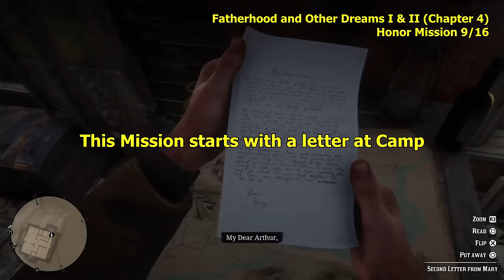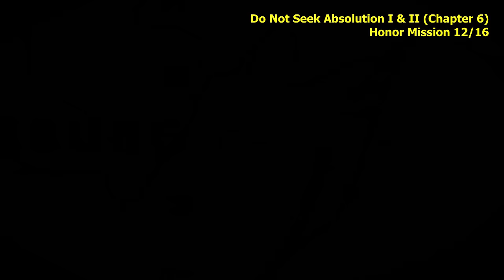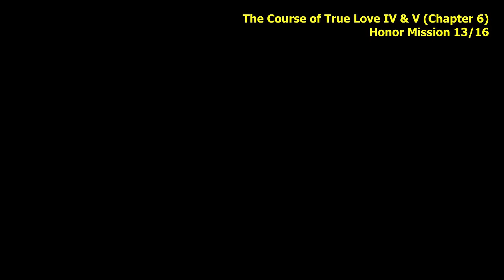Lending a Hand Trophy (All Optional Honor Story Missions) - Red Dead Redemption 2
To the point and easy to follow Lending a Hand Trophy Tutorial.

Trophy Description: Complete all optional Honor story missions.

To obtain the trophy you need to complete 16 Honor Story Missions.
These Honor Story Missions are missable and you must do them during your story playthrough.

0:00 - 1. Money Lending and Other Sins – I, II & III
6:50 - 2. Good, Honest, Snake Oil
8:06 - 3. We Loved Once and True – I, II & III

10:31 - 4. Money Lending and Other Sins – IV
13:20 - 5. The Course of True Love I, II & III

16:54 - 6. Money Lending and Other Sins – V
18:32 - 7. Help a Brother Out
19:52 - 8. Brothers and Sisters, One and All
20:51 - 9. Fatherhood and Other Dreams – I & II

22:03 - 10. Money Lending and Other Sins – VI & VII
26:36 - 11. Of Men and Angels I & II
!!! DO "OF MEN AND ANGELS I & II BEFORE SISTER CALDERON GETS ON THE TRAIN AND LEAVES !!!
28:12 - 12. Do Not Seek Absolution – I & II
31:02 - 13. The Course of True Love – IV & V
32:41 - 14. Archeology for Beginners
35:33 - 15. Honor, Amongst Thieves
36:55 - 16. Mrs. Sadie Adler, Widow – I & II

Red Dead Redemption 2 Trophies & Achievements

Legend of the West [Platinum]
Legend of the West

Back in the Mud [Bronze]

Just a Scratch [Bronze]
Complete 'Enter, Pursued by a Memory'.

Third Time Lucky [Bronze]
Complete 'Goodbye, Dear Friend'.

Redemption [Silver]
Complete 'Red Dead Redemption'.

Cowboy Builder [Bronze]
Complete 'A New Jerusalem'.

Endless Summer [Gold]
Complete the Epilogue.

Lending a Hand [Silver]
Complete all optional Honor story missions.

Best in the West [Gold]
Attain 100% completion.

Gold Rush [Silver]
Earn 70 Gold Medals in Story missions.

Friends With Benefits [Bronze]
Complete a Companion Activity in each camp.

Hobby Horse [Bronze]
Play all mini games.

Breaking and Entering [Bronze]
Recover the stash from 4 homesteads.

Artificial Intelligence [Bronze]
Discover the fate of Marko Dragic.

Take From the Rich [Bronze]
Rob or loot $250.

Give to the Poor [Bronze]

Pony Up [Bronze]
Spend $5000 across all shops.

Extreme Personality [Bronze]
Reach maximum or minimum Honor level.

Western Stranger [Bronze]
Complete 10 Stranger mission strands.

Bountiful [Bronze]
Survive 3 days holding a bounty of $250 in all states.

Collector's Item [Silver]
Complete one of the Collectable strands.

Paying Respects [Bronze]
Find the graves of each of your fallen companions.

Errand Boy [Bronze]
Deliver 5 camp companion item requests.

It's Art [Bronze]
Find a permanent home for the squirrel statue.

Self Sufficient [Bronze]
Craft 30 unique items in Story Mode.

Skin Deep [Bronze]
Skin every species of animal in Story Mode.

Zoologist [Bronze]
Study every animal across all states in Story Mode.

It was THIS Big! [Bronze]
Catch a fish weighing at least 16 lbs (7.3 kg).

Locked and Loaded [Bronze]
Upgrade each available component for a single sidearm or longarm weapon.

Grin and Bear it [Bronze]
Survive 18 bear attacks and kill the bear each time in Story Mode.

Trusty Steed [Bronze]
Reach max bonding level with a horse.

Breakout [Bronze]
Red Dead Online: Complete the Intro.

Series Major [Bronze]
Red Dead Online: Take part in a Series.

Gun For Hire [Bronze]
Red Dead Online: Accept 10 Free Roam missions from characters around the world.

Eventful [Bronze]
Red Dead Online: Play 5 Free Roam Events.

Buckle Up [Bronze]
Red Dead Online: Achieve 5 gold belt buckles from awards.

The Real Deal [Bronze]
Red Dead Online: Achieve MVP 3 times (in a round with at least 4 players).

Horses for Courses [Bronze]
Red Dead Online: Concurrently own 5 horses.

Getting Started [Bronze]
Red Dead Online: Reach Rank 10.

Notorious [Gold]
Red Dead Online: Reach Rank 50.

All's Fair [Bronze]
Red Dead Online: Successfully counter a rival Posse's Free Roam mission.

Home Comforts [Bronze]
Red Dead Online: Purchase 5 camp improvements.

Non-Regulation [Bronze]
Red Dead Online: Craft 25 pieces of ammunition.

Posse Up [Bronze]
Red Dead Online: Form a Persistent Posse.

Master Craftsman [Bronze]
Red Dead Online: Craft 20 items (excluding ammo).

Butchered [Bronze]
Red Dead Online: Sell 20 items to the Butcher.

Picked to Perfection [Bronze]
Red Dead Online: Pick 25 Herbs.

Strength in Numbers [Bronze]
Red Dead Online: Complete a Free Roam mission as part of a Posse with at least 2 members.